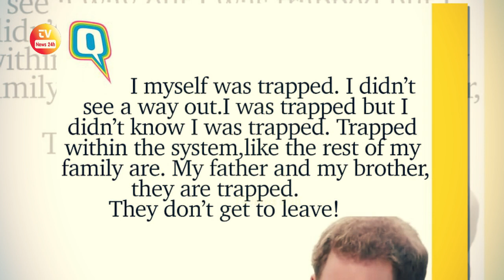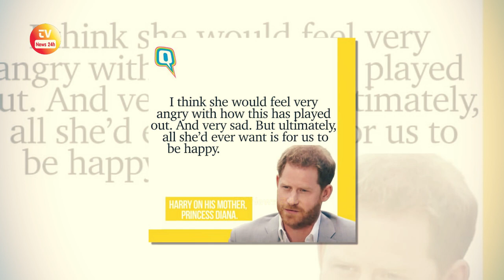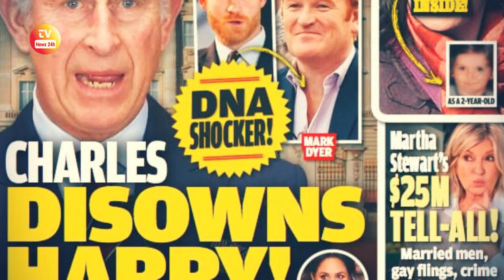Prince Charles Heartbreaking & Despair By Prince Harry's Ungrateful in Oprah Winfrey Interview